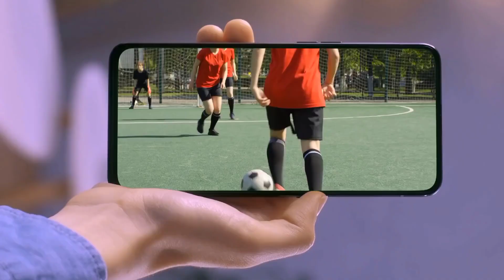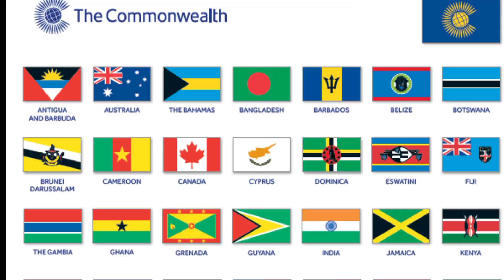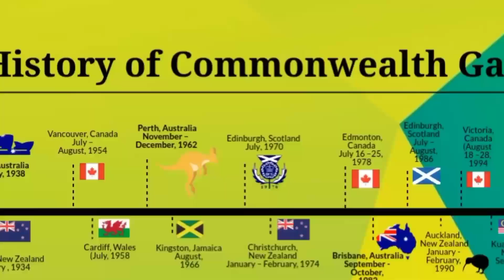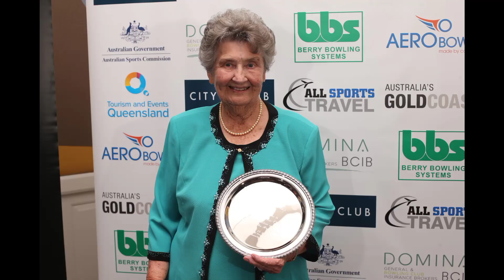Most Important 20 GK Questions on Commonwealth Games | Commonwealth Games 2022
This video deals with the following questions on Commonwealth Games:
1. When the Commonwealth Games were officially started?
2. What used to be the initial name of Commonwealth Games?
3. Which cricket tournament will be played for the first time in the 2022 Commonwealth Games?
4. When the Commonwealth Games started?
5. How many countries participated in first Commonwealth Games?
6. What were the years when the Commonwealth Games were not played and why?
7. From which year were these games started to be called Commonwealth Games?
8. Which country has got the most common wealth games in its country?
9. How many times and when were the Commonwealth Games held in India?
10. When was Para Sports included in the Commonwealth Games?
11. In which Commonwealth game most countries participated?
12. Who initially called Commonwealth Games of British Empire Games?
13. Which are the countries which have participated in every Commonwealth game continuously without any break?
14. Which country has won the most gold medals in the Commonwealth Games?
15. Who was the first Commonwealth medal winner for India? And which sport was he related to?
16. Who was the first to get India a gold medal in the Commonwealth Games?
17. Who is the youngest common wealth medalist in the world?
18. Who is the oldest person in the world to win the gold medal?
19. Who is the first para athlete of India who won a medal in Commonwealth?
20. How many countries participated in the Commonwealth Games of 1930?